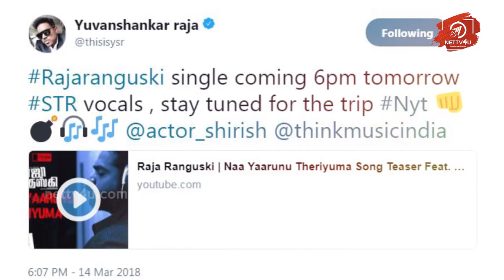STR sings for Raja Ranguski | Metro Shirish | Yuvan | Dharani Dharan I HT 98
Raja Ranguski is an upcoming film directed by Dharani Dharan of Burma and Jackson Durai fame. The first single from the film will be released tomorrow, 15th March, announced Yuvan Shankar Raja, the music director of Raja Ranguski. The first single Naan Yaar Theriyuma is sung by none other than the Young Superstar Simbu.